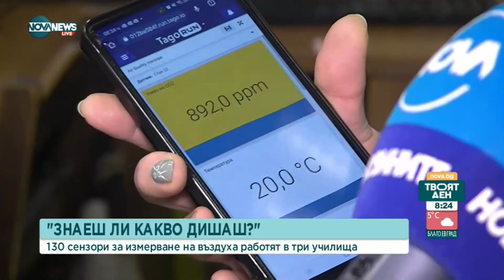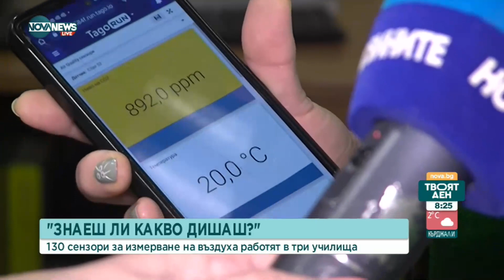130 сензори за измерване на въздуха работят в училища и детска градина в Русе - Твоят ден